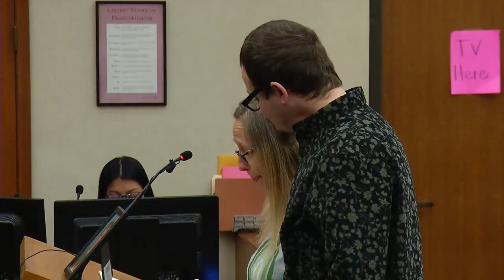Eli Hart's dad, stepmom speak at Julissa Thaler's sentencing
Tory Hart and Josie Josephson spoke at Julissa Thaler's sentencing on Feb. 16. Thaler was sentenced to life in prison for murdering her son, 6-year-old Eli Hart.